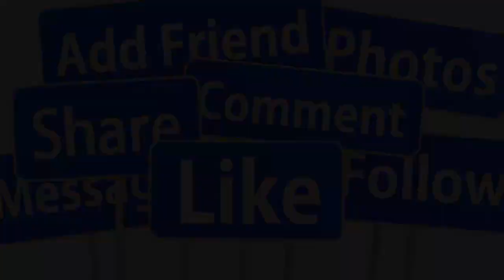🙏🙏TỐI 11/4 : DANH CA TUẤN VŨ Q.UA Đ.ỜI TUỔI 60 SAU GẶP N.ẠN TẠI MỸ GIỚI NS THƯƠNG X.ÓT